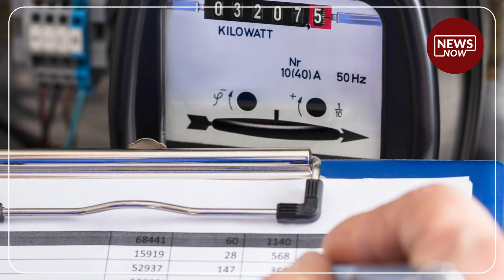දවසේ පුවත | රජයේ පීඩනය ජනතාව සැමදා ඉවසිය යුතුද?